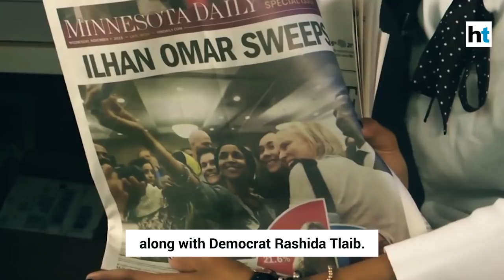Ilhan Omar becomes first Somali-American in Congress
Fresh from becoming the first Somali-American elected to Congress, Ilhan Omar says she's still enjoying being known for her firsts. The one-time refugee in 2016 became the first Somali elected to a state legislature in the US when she was elected to the Minnesota House. When the Minneapolis-area 5th District congressional seat became open this summer, Omar jumped into the race and won the Democratic nomination. Her victory also makes her one of the first two Muslim women elected to Congress, along with Democrat Rashida Tlaib, who won a Detroit area seat.